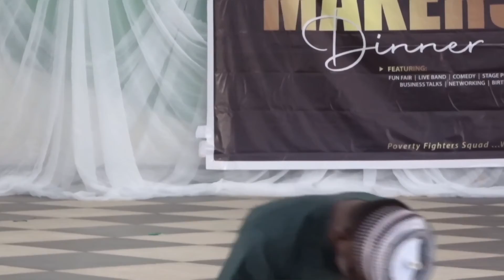WE KILL OURSELVES LEAVING POLITICS FOR THE DEVILS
A Beautiful Evening it was with ASSOCIATION OF FORMALLY TRAINED THEATRE ARTISTS (AFTTA)